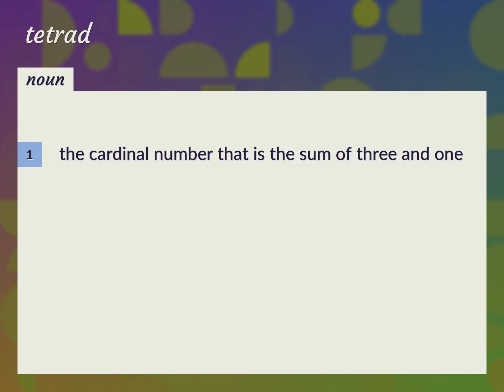Tetrad | meaning of Tetrad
What is TETRAD meaning?